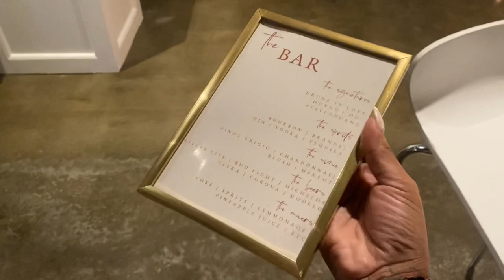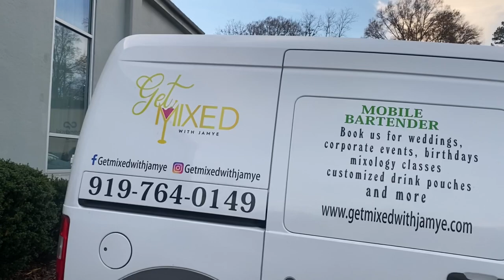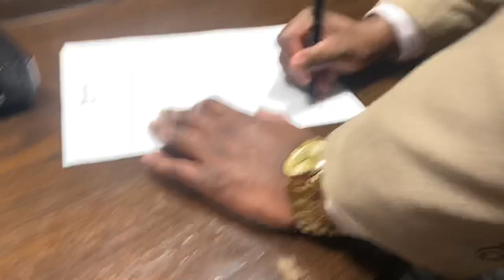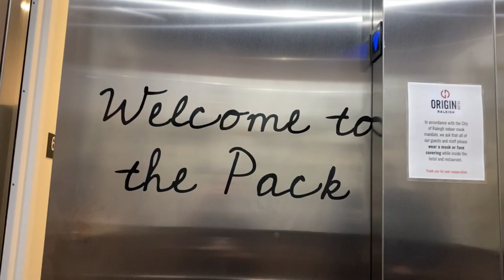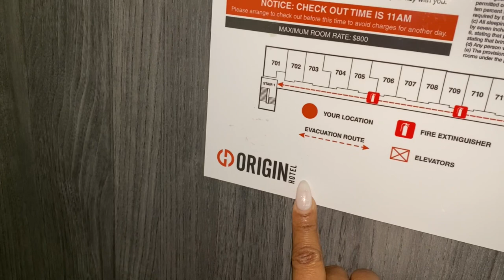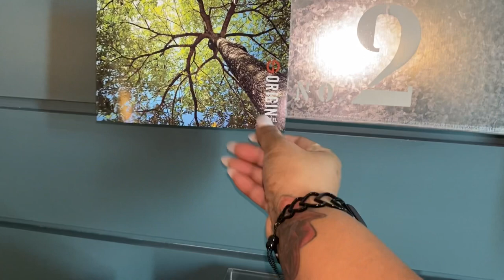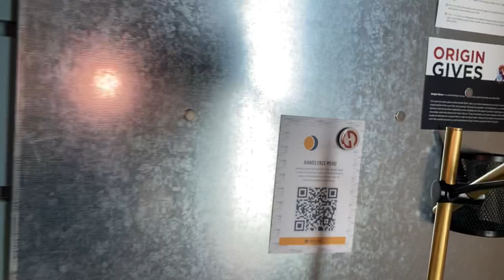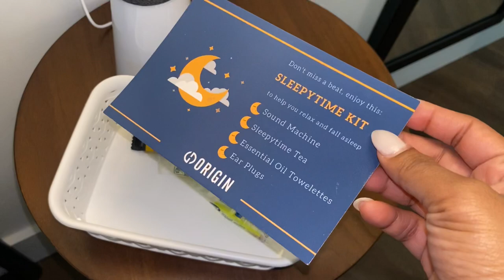VLOGMAS EP.12 I THIS WEDDING WAS TOP TIER ,ORIGIN HOTEL TOUR ( RALEIGH NC )+ NOW I WANT A WEDDING!!